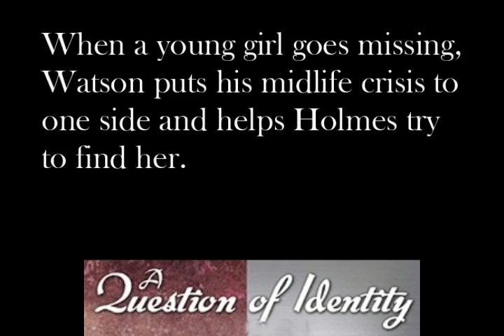A Question of Identity : A Modern Sherlock Holmes story